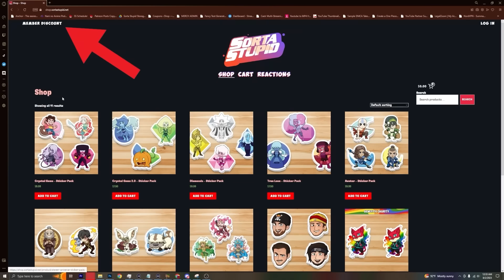Avatar The Last Airbender Book 3 Episode 5 & 6 Group Reaction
The Beach / The Avatar and the Fire Lord